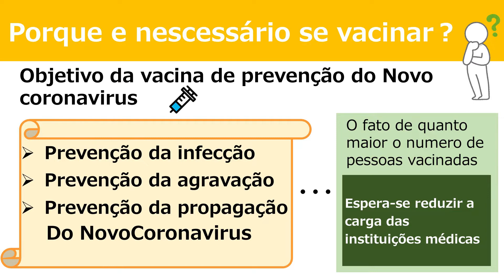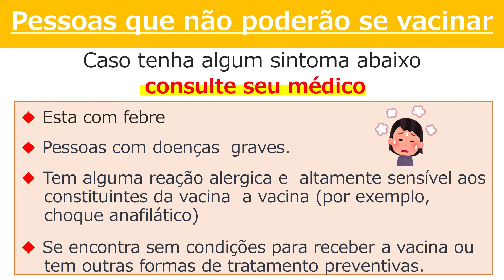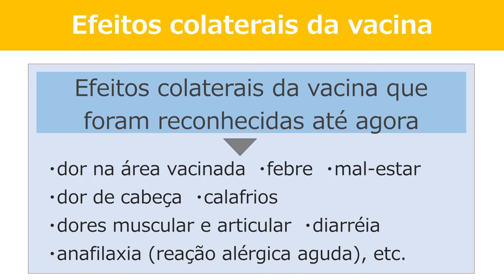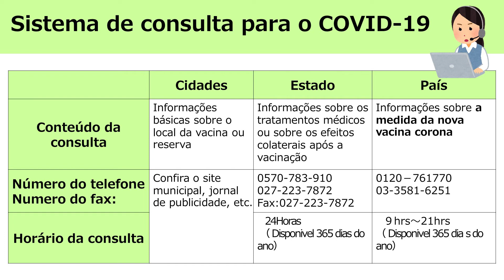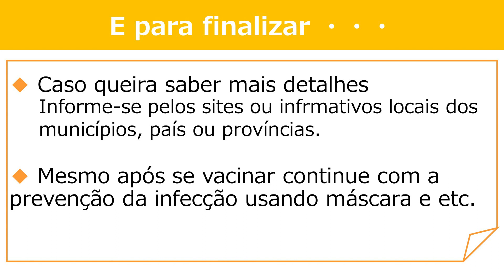Aviso sobre a vacinação do COVID-19 / Seção de promoção da vacinção / Gunma-ken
Aviso de Gunma-ken Kenko Fukushi-bu(Seção de saude e bem estar)sobre a vacina do COVID-19(Pfizer)

00:06 Porque e nescessário se vacinar？
00:28 Esquema da vacinação do NovoCoronavirus（Fabricado por Pfizer ）
01:13 Pessoas que não poderão se vacinar
01:28 Pessoas que devem tomar cuidados para tomar a vacina
01:42 Saiba corretamente a vacina para poder vacinar
02:01 Efeitos colaterais da vacina
02:23 Ordem da vacinação COVID-19 a ordem
02:45 Procedimento da vacinação
03:27 Sistema de consulta para o COVID-19
03:47 Plantão telefônico da vacina de Gunma
04:30 E para finalizar ・・・

※Apartir do dia 1 de junho de 2021 alterou a idade que podem receber a vacina PFIZER de 16 anos para 12 anos

●Home page do Ministerio da Saude, Trabalho e Bem-Estar→
●P＆R [Perguntas e respostas sobre a vacina ] Ministerio da Saude, Trabalho e Bem-Estar→